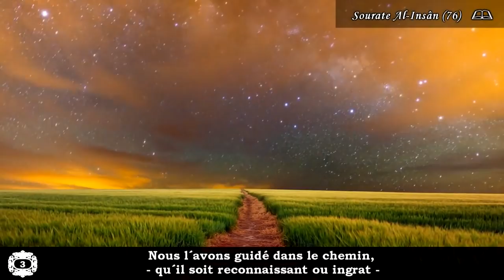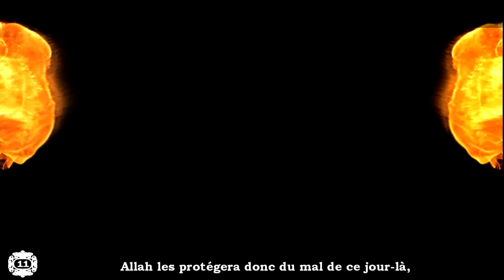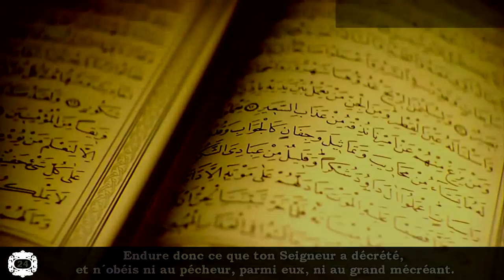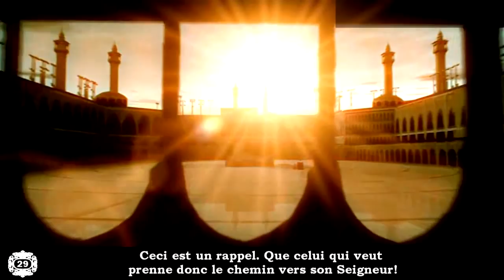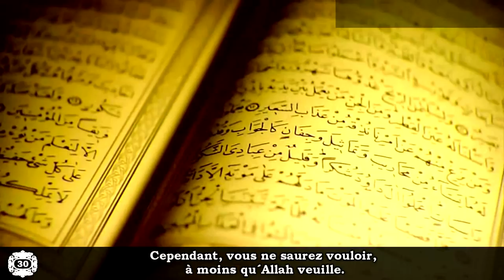Salmân Al-'Utaybi (سلمان العتيبي) : Sourate Al-Insân (76)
Récitation absolument déchirante de sheikh Salmân Al-'Utaybi (سلمان العتيبي).

Allah, le Très-Haut, dit :

1. S'est-il écoulé pour l'homme un laps de temps durant lequel il n'était même pas une chose mentionnable ?

2. En effet, Nous avons créé l'homme d'une goutte de sperme mélangé [aux composantes diverses] pour le mettre à l'épreuve. [C'est pourquoi] Nous l'avons fait entendant et voyant.

3. Nous l'avons guidé dans le chemin, - qu'il soit reconnaissant ou ingrat -

4. Nous avons préparé pour les infidèles des chaînes, des carcans et une fournaise ardente.

5. Les vertueux boiront d'une coupe dont le mélange sera de camphre,

6. d'une source de laquelle boiront les serviteurs d'Allah et ils la feront jaillir en abondance.

7. Ils accomplissent leurs vœux et ils redoutent un jour dont le mal s'étendra partout.

8. et offrent la nourriture, malgré son amour, au pauvre, à l'orphelin et au prisonnier,

9. (disant): «C'est pour le visage d'Allah que nous vous nourrissons: nous ne voulons de vous ni récompense ni gratitude.

10. Nous redoutons, de notre Seigneur, un jour terrible et catastrophique».

11. Allah les protègera donc du mal de ce jour-là, et leur fera rencontrer la splendeur et la joie,

12. et les rétribuera pour ce qu'ils auront enduré, en leur donnant le Paradis et des [vêtements] de soie,

13. ils y seront accoudés sur des divans, n'y voyant ni soleil ni froid glacial.

14. Ses ombrages les couvriront de près, et ses fruits inclinés bien bas [à portée de leurs mains].

15. Et l'on fera circuler parmi eux des récipients d'argent et des coupes cristallines,

16. en cristal d'argent, dont le contenu a été savamment dosé.

17. Et là, ils seront abreuvés d'une coupe dont le mélange sera de gingembre,

18. puisé là-dedans à une source qui s'appelle Salsabîl.

19. Et parmi eux, circuleront des garçons éternellement jeunes. Quand tu les verras, tu les prendras pour des perles éparpillées.

20. Et quand tu regarderas là-bas, tu verras un délice et un vaste royaume.

21. Ils porteront des vêtements verts de satin et de brocart. Et ils seront parés de bracelets d'argent. Et leur Seigneur les abreuvera d'une boisson très pure.

22. Cela sera pour vous une récompense, et votre effort sera reconnu.

23. En vérité c'est Nous qui avons fait descendre sur toi le Coran graduellement.

24. Endure donc ce que ton Seigneur a décrété, et n'obéis ni au pécheur, parmi eux, ni au grand mécréant.

25. Et invoque le nom de ton Seigneur, matin et après-midi;

26. et prosterne-toi devant Lui une partie de la nuit; et glorifie-Le de longues [heures] pendant la nuit.

27. Ces gens-là aiment [la vie] éphémère (la vie sur terre) et laissent derrière eux un jour bien lourd [le Jour du Jugement].

28. C'est Nous qui les avons créés et avons fortifié leur constitution. Quand Nous voulons, cependant, Nous les remplaçons [facilement] par leurs semblables.

29. Ceci est un rappel. Que celui qui veut prenne donc le chemin vers son Seigneur !

30. Cependant, vous ne saurez vouloir, à moins qu'Allah veuille. Et Allah est Omniscient et Sage.

31. Il fait entrer qui Il veut dans Sa miséricorde. Et quant aux injustes, Il leur a préparé un châtiment douloureux.

(Sourate Al-Insân - 76 -)

Abû 'Issa qu'Allah le récompense !

Qu'Allah nous guide et fasse de nous une cause de guidée !